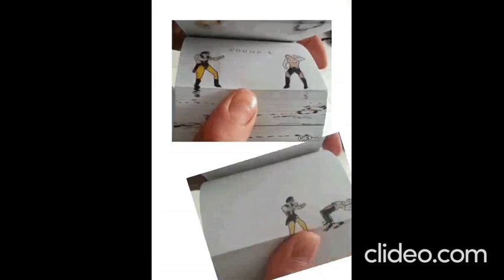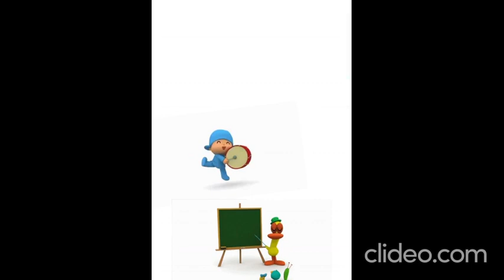os melhores desenhos completo 3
Ibiza Summer Mix 2022 🌱 Best Of Tropical COMPLETAO

tempo 12.01
VISUALIZACAO 23
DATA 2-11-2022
se inmscreve canal

desenhos animados completao 10

tempo 12,31